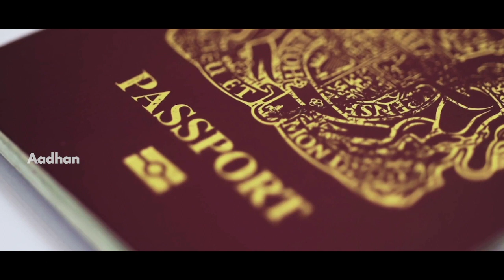Bollywood Celebs Who Are NOT Indian!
You will be shocked to know that these Bollywood celebs are not Indian! Yes These celebs were born in another country and then came to India to fulfill their Bollywood dreams.

Katrina Kaif | Imran Khan | Deepika Padukone | Alia Bhatt | Akshay Kumar | Amy Jackson |